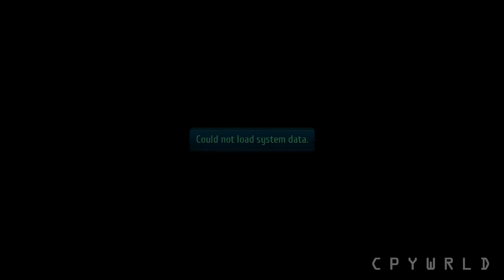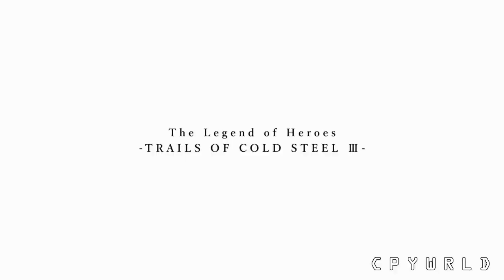The Legend of Heroes Trails of Cold Steel III PC Gameplay 2020 HD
Available NEW! DLC for this release:
• (Update v1.05) – T.L.O.H: Trails of Cold Steel III – Angel Set
• (Update v1.05) – T.L.O.H: Trails of Cold Steel III – Advanced Medicine Set 1
• (Update v1.05) – T.L.O.H: Trails of Cold Steel III – Altina\’s \”Kitty Noir\” Costume
• (Update v1.05) – T.L.O.H: Trails of Cold Steel III – Free Sample Set A
• (Update v1.05) – T.L.O.H: Trails of Cold Steel III – Free Sample Set B
• (Update v1.05) – T.L.O.H: Trails of Cold Steel III – Faculty Swimsuit Set
• (Update v1.05) – T.L.O.H: Trails of Cold Steel III – Juna\’s \”Lloyd Bannings\” Costume
• (Update v1.05) – T.L.O.H: Trails of Cold Steel III – Rean\’s \”Unspeakable\” Costume
• (Update v1.05) – T.L.O.H: Trails of Cold Steel III – Dragon Incense Set 1
• (Update v1.05) – T.L.O.H: Trails of Cold Steel III – Droplet Set 1
• (Update v1.05) – T.L.O.H: Trails of Cold Steel III – Droplet Set 2
• (Update v1.05) – T.L.O.H: Trails of Cold Steel III – Monster Ingredients Set 1
• (Update v1.05) – T.L.O.H: Trails of Cold Steel III – Sepith Set 1
• (Update v1.05) – T.L.O.H: Trails of Cold Steel III – Shining Pom Droplet Set 1
• (Update v1.05) – T.L.O.H: Trails of Cold Steel III – Shining Pom Droplet Set 2
• (Update v1.05) – T.L.O.H: Trails of Cold Steel III – Shining Pom Droplet Value Set 1
• (Update v1.05) – T.L.O.H: Trails of Cold Steel III – Spirit Incense Set 1
• (Update v1.05) – T.L.O.H: Trails of Cold Steel III – U-Material Set 1
• (Update v1.05) – T.L.O.H: Trails of Cold Steel III – Useful Accessories Set
• (Update v1.05) – T.L.O.H: Trails of Cold Steel III – Zeram Powder Set 1
• (Update v1.05) – T.L.O.H: Trails of Cold Steel III – Altina\’s Casual Clothes
• (Update v1.05) – T.L.O.H: Trails of Cold Steel III – ARCUS Cover Set A
• (Update v1.05) – T.L.O.H: Trails of Cold Steel III – ARCUS Cover Set B
• (Update v1.05) – T.L.O.H: Trails of Cold Steel III – ARCUS Cover Set C
• (Update v1.05) – T.L.O.H: Trails of Cold Steel III – ARCUS Cover Set D
• (Update v1.05) – T.L.O.H: Trails of Cold Steel III – Ashen Knight Set
• (Update v1.05) – T.L.O.H: Trails of Cold Steel III – Ash\’s Casual Clothes
• (Update v1.05) – T.L.O.H: Trails of Cold Steel III – Bunny Set
• (Update v1.05) – T.L.O.H: Trails of Cold Steel III – Cool Hair Extension Set
• (Update v1.05) – T.L.O.H: Trails of Cold Steel III – Cute Hair Extension Set
• (Update v1.05) – T.L.O.H: Trails of Cold Steel III – Devil Set
• (Update v1.05) – T.L.O.H: Trails of Cold Steel III – Hardcore Set
• (Update v1.05) – T.L.O.H: Trails of Cold Steel III – Juna\’s \”Active Red\” Costume
• (Update v1.05) – T.L.O.H: Trails of Cold Steel III – Juna\’s \”Crossbell Cheer!\” Costume
• (Update v1.05) – T.L.O.H: Trails of Cold Steel III – Juna\’s Casual Clothes
• (Update v1.05) – T.L.O.H: Trails of Cold Steel III – Kurt\’s Casual Clothes
• (Update v1.05) – T.L.O.H: Trails of Cold Steel III – Mascot Headgear Set
• (Update v1.05) – T.L.O.H: Trails of Cold Steel III – Mask Set
• (Update v1.05) – T.L.O.H: Trails of Cold Steel III – Musse\’s \”Coquettish Blue\” Costume
• (Update v1.05) – T.L.O.H: Trails of Cold Steel III – Musse\’s Casual Clothes
• (Update v1.05) – T.L.O.H: Trails of Cold Steel III – Raccoon Set
• (Update v1.05) – T.L.O.H: Trails of Cold Steel III – Rainbow Hair Set
• (Update v1.05) – T.L.O.H: Trails of Cold Steel III – Rare Eyewear
• (Update v1.05) – T.L.O.H: Trails of Cold Steel III – Rean\’s Casual Clothes
• (Update v1.05) – T.L.O.H: Trails of Cold Steel III – Rean\’s Traveling Outfit (Cold Steel II)
• (Update v1.05) – T.L.O.H: Trails of Cold Steel III – Ride-Along Black Rabbit
• (Update v1.05) – T.L.O.H: Trails of Cold Steel III – Ride-Along Dana
• (Update v1.05) – T.L.O.H: Trails of Cold Steel III – Ride-Along Elie
• (Update v1.05) – T.L.O.H: Trails of Cold Steel III – Ride-Along Ozzie
• (Update v1.05) – T.L.O.H: Trails of Cold Steel III – Ride-Along School Renne
• (Update v1.05) – T.L.O.H: Trails of Cold Steel III – Self-assertion Panels
• (Update v1.05) – T.L.O.H: Trails of Cold Steel III – Snow Leopard Set
• (Update v1.05) – T.L.O.H: Trails of Cold Steel III – Standard Glasses Set
• (Update v1.05) – T.L.O.H: Trails of Cold Steel III – Stylish Sunglasses Set
• (Update v1.05) – T.L.O.H: Trails of Cold Steel III – Thors Main Campus Uniforms
• (Update v1.05) – T.L.O.H: Trails of Cold Steel III – Branch Campus Student Directory Digital Mini Art Book
• (Update v1.05) – T.L.O.H: Trails of Cold Steel III – Anthems of the Thors Branch Campus Digital Soundtrack Sampler